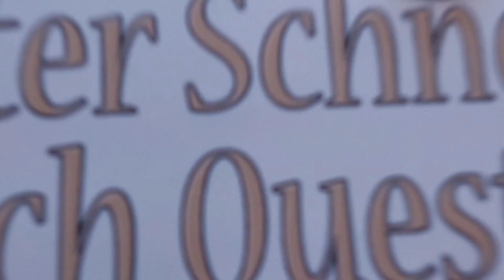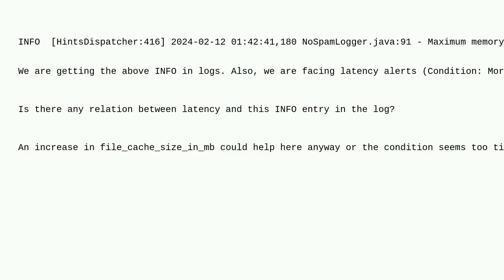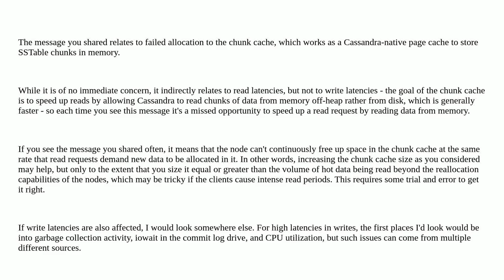Dba: Cassandra Read-Write Latency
Cassandra Read-Write Latency

A special thanks goes out to the community

  cassandra